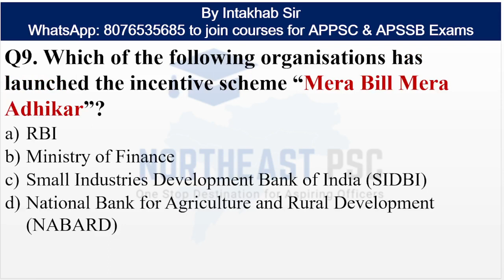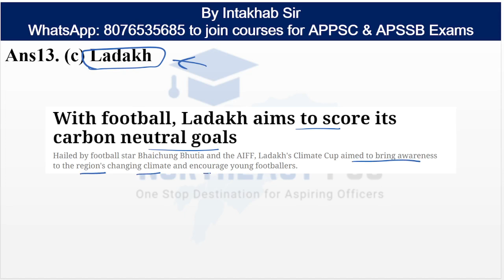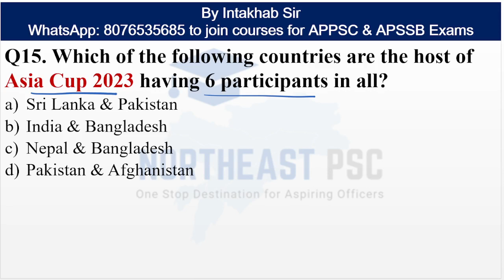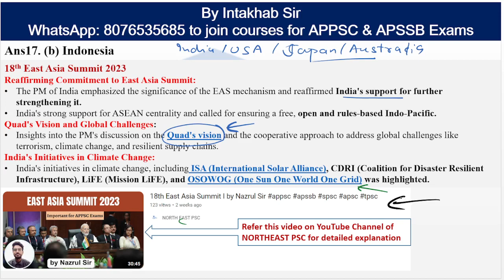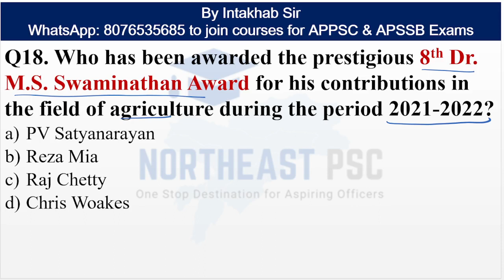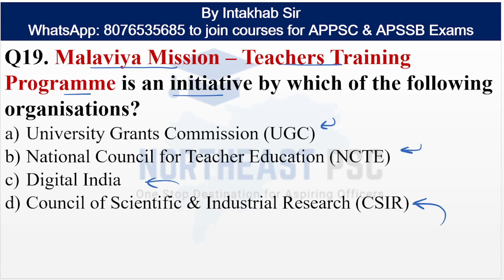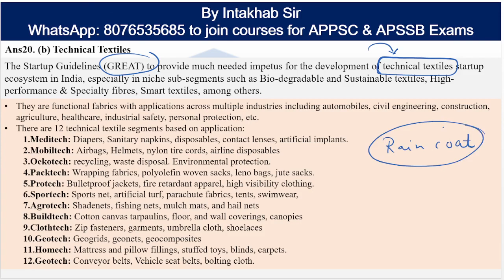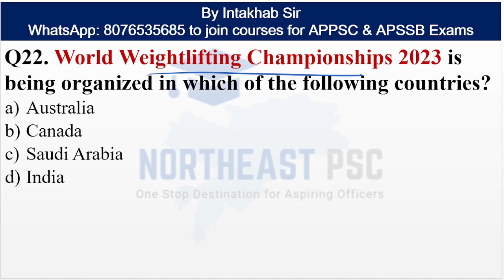L264 I SEPTEMBER 2023 CURRENT AFFAIRS I by INTAKHAB ALI SIR